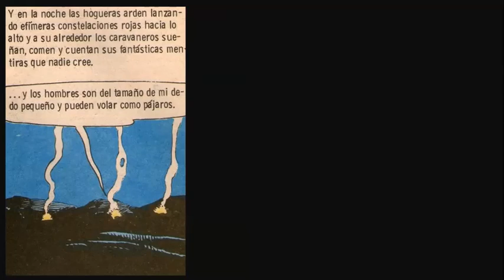Nippur de Lagash - Un blanco desierto (Wood - Villagrán)